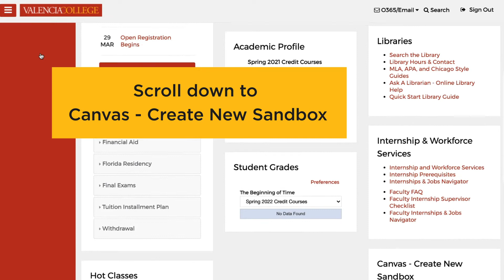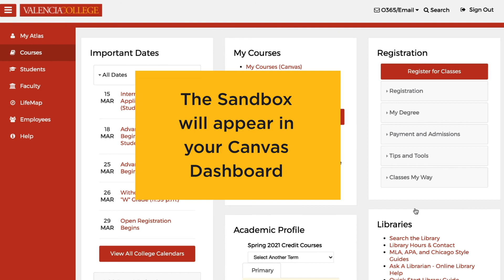How to Create a Canvas Sandbox | Canvas Essentials